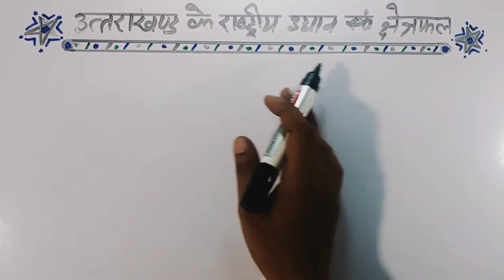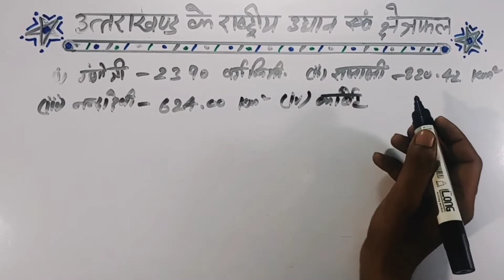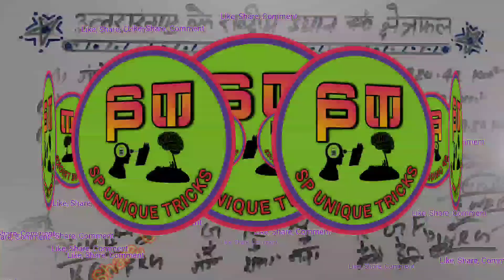Kshetrafal ke anusar Uttrakhand ke rashtriy udyan ki trick / National Parks of Uttarakhand by Area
About - In this video I have told the National Parks of Uttarakhand in descending order according to their area by trick, hope you liked this video thank you //